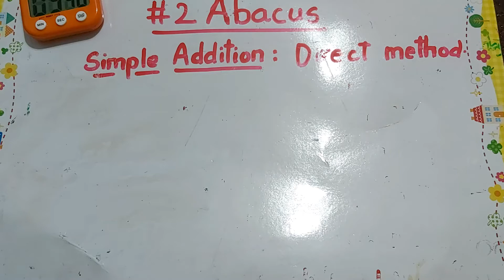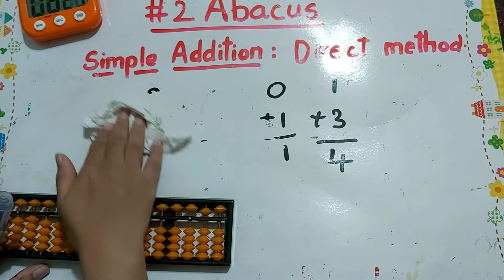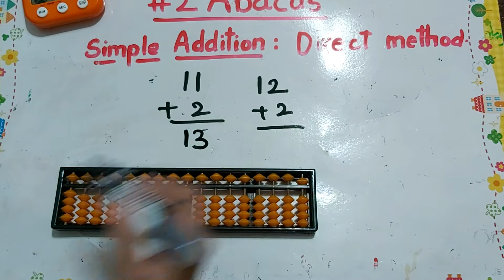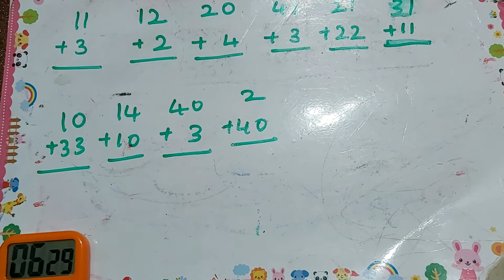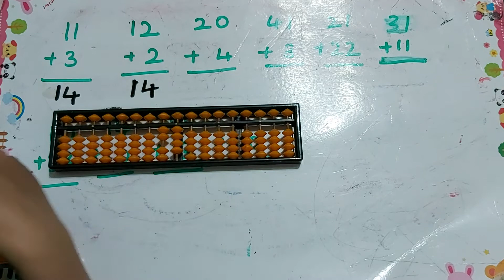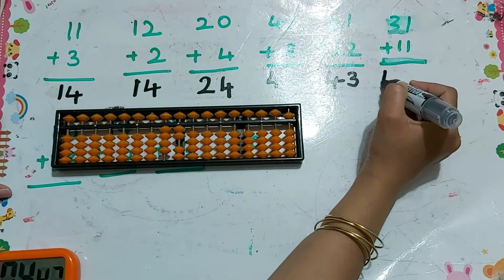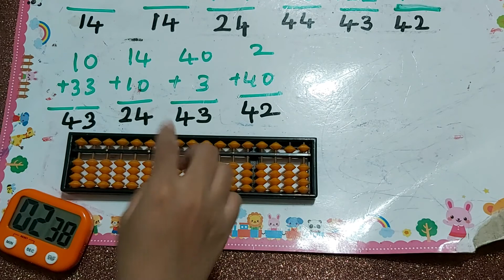Abacus Free Learning Class2|Abacus Teacher Training|abacus classes|level1|Abacus made easy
Abacus|class.2|English|level-1|learn Abacus|spend daily 10.mins.|math made easy|Abacus made easy

Hello viewers,

abacus,learn abacus,abacus tutorial,abacus in Hindi,abacus introduction,
abacus tutorial in Hindi,abacus for kids, abacus learning,abacus tutorials,abacus maths,
how to use abacus, Trendz abacus, abacus video,abacus kids,learn abacus online,
abacus meaning,abacus benefits,abacus level 1,abacus introduction in hindi;,abacus hindi video,abacus Hindi addition,abacus hindi tutorials,abacus in english,abacus in telugu,
abacus for elders,kids abacus,abacus learning,introduction to the abacus, kids abacus, how to do problems using the abacus,free online classes for abacus, the easiest method to learn abacus,
fast calculation using abacus,calculations using abacus, mental maths, how to solve mentally, how to solve without using abacus, mental maths, mental maths without abacus,
simple addition using menatal maths, simple subtraction using mental maths, multiplication usign mental maths, division using mental maths, maths simple tricks,
math simple tips, maths clinic, maths, how to solve problems using abacus.